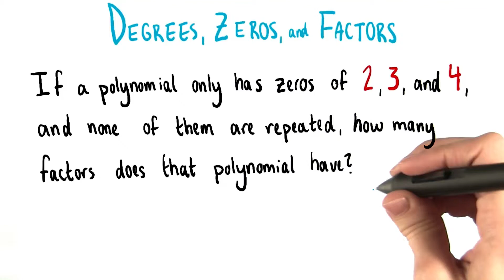Number of Factors - College Algebra